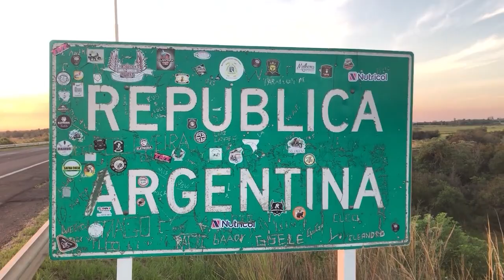NGFEDERAL - 74 FAMILIAS YA TIENEN CASA PROPIA EN SAENZ PEÑA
INAUGURARON LOS EDIFICIOS DEL PLAN “PROCREAR”
Este viernes por la mañana se llevó a cabo la entrega de las viviendas del plan procrear en Sáenz Peña. Una obra muy anhelada por los Saenzpeñenses, 74 familias han podido cumplir su sueño de la casa propia.